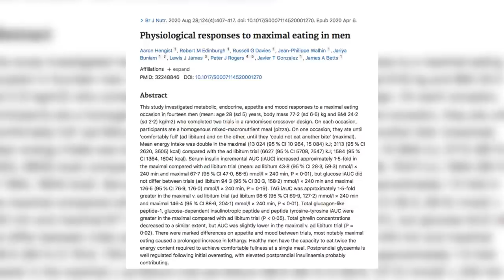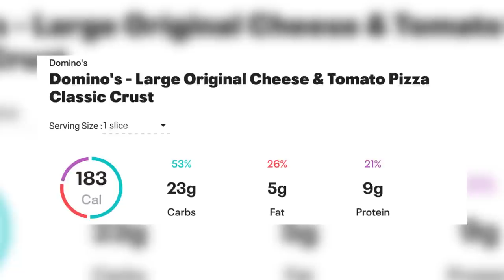Dia Do Lixo Na Dieta Low-Carb E Cetogênica: O Que A CIÊNCIA Diz Sobre Dias Livres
Você faz sua alimentação limpa, com comida de verdade, durante a maior parte do tempo… E pode ser que faça uma dieta low-carb ou mesmo cetogênica.

Mas o que acontece com seu corpo quando você sai da linha? Isto é: faz uma refeição livre, um dia do lixo, ou uma "jacada"?

Será que uma única exceção da dieta pode atrapalhar seus resultados de emagrecimento e saúde?

Um novo estudo foi feito para avaliar isso - assista a este vídeo até o final para saber o que acontece quando você faz um dia do lixo, e como isso impacta o seu emagrecimento e a sua saúde.

* Mais informações Sobre O Dia Do Lixo E A Refeição Livre *

Conforme você viu no vídeo, pesquisadores do Reino Unido quiseram avaliar o que acontecia quando se fazia um diadolixo baseado em pizza.

E, para isso, fizeram dois grupos de pessoas: um grupo que comeu até ficar saciado, e outro que comeu até não aguentar mais.

Nesse aspecto, podemos imaginar que o primeiro grupo seriam pessoas que fazem uma "refeição livre" - e o outro grupo é um dia do lixo pesado mesmo (como num rodízio de pizza).

Ambos os grupos comeram o mesmo tipo de pizza - a "Domino’s® Original Cheese & Tomato Classic Crust pizza".

Esta pizza (assim como a maioria das outras comidas de exceção que você comeria num dia do lixo) tem a maior parte das suas calorias vindas dos carboidratos - então não seria algo que você comeria no seu dia a dia da dieta lowcarb ou cetogenica.

Em vez disso, você comeria pratos bem mais saudáveis, e com mais proteínas e boas gorduras na cetogenica.

E comer esses carboidratos em excesso cobrou seu preço: na forma de elevação da insulina, letargia, batimentos cardíacos acelerados, cansaço, e falta de energia.

Agora, a verdade é que, se você tem problemas como
- diabetes,
- pré-diabetes,

- excesso de peso,
- resistência à insulina,
- pressão alta,
- triglicérides elevados,

e outros...

O ideal é NÃO fazer um dia do lixo assim.

Porque seu corpo vai se beneficiar muito mais de você primeiro emagrecer e torná-lo saudável.

Sendo que, quando seu corpo estiver saudável, ele terá mais capacidade de lidar com exceções como estas.

Para que, desta forma, você possa sair da dieta de vez em quando - sem peso na consciência, e sem atrapalhar seus resultados.

Você viverá um estilo de vida saudável - e vai poder sair da dieta às vezes, sem prejudicá-los.

Para aprender como seguir uma alimentação saudável que te ajuda a emagrecer e recuperar a saúde, recomendo que conheça nosso Programa Completo Guia Dieta Cetogênica.